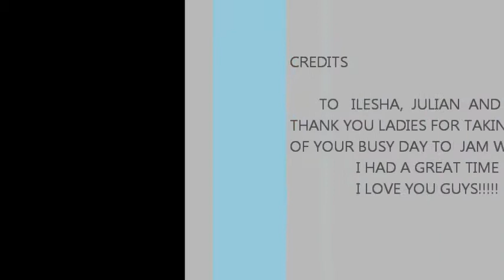FRIENDS, FOOD, FUN,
LUNCH AT CORALCLIFF IN JAMAICA